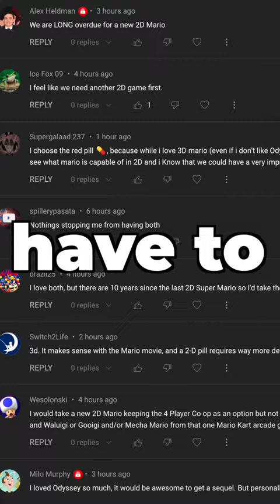New 3D Mario or 2D Mario On Switch In 2023!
Which one do we want?